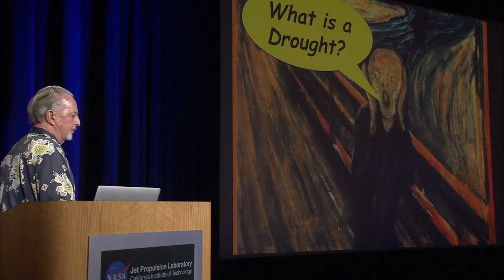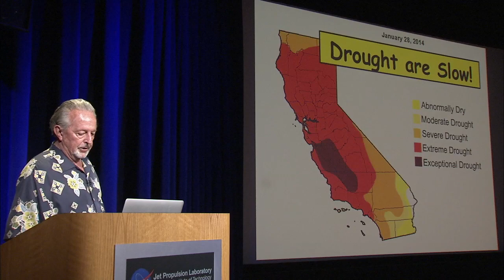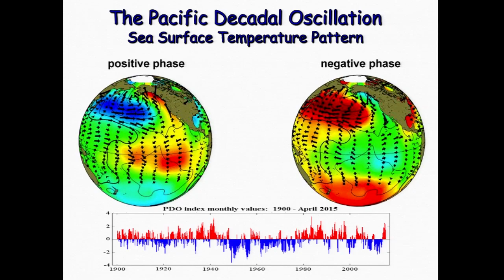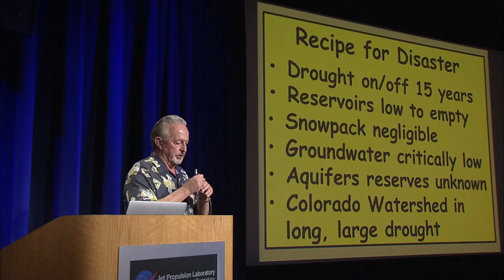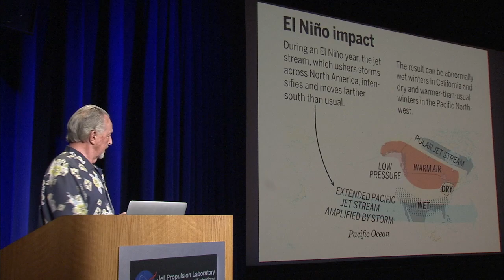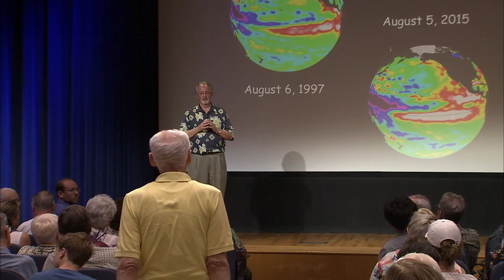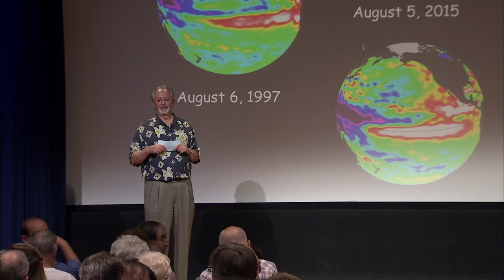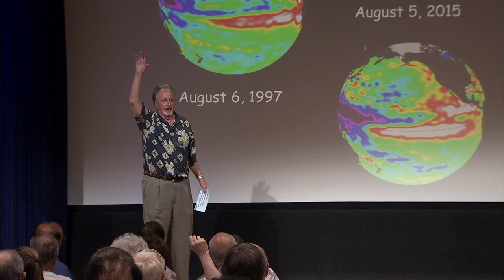Drought: In or Out?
Original air date: Thursday, August 13, 2015. California faces its most severe drought emergency in decades. How did we get into this drought? Did a much advertised El Nino give us drought relief? How does drought impact the Southern California coastal marine environment? Find out what happened to this drought and how we deal with future droughts.

Speaker:
Dr. William Patzert, Climatologist, JPL